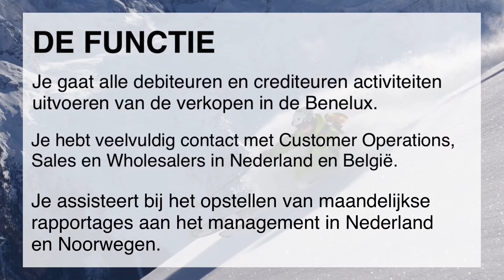Helly Hansen in Born zoekt een (Junior) Accountant/Administrator